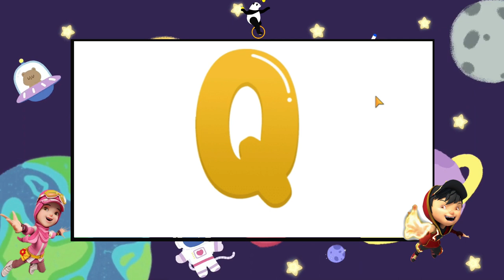Belajar Huruf Kecil abc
Hai teman-teman, mari kita belajar membaca huruf abjad dari huruf a sampai huruf z. semoga kalian menyukainya.

Terima Kasih